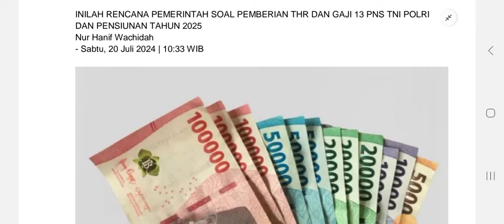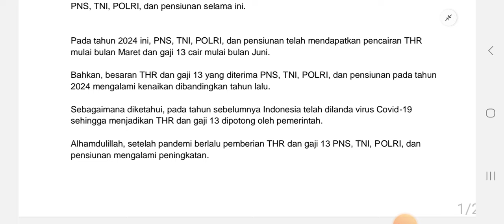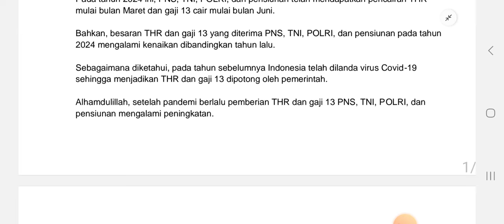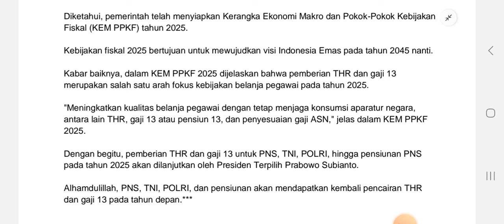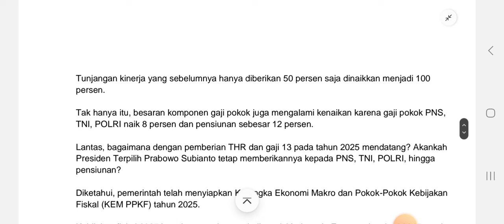Tahun 2025 Nasib THR & Gaji Ke 13 ? PNS TNI POLRI PENSIUNAN , Adakah?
Pemerintah atur rencana kebijakan tahun 2025, akahkan THR dan gaji 13 untuk PNS, TNI, POLRI, dan pensiunan tetap ada diberikan oleh presiden terpilih Prabowo Subianto?

Setiap tahun PNS, TNI, POLRI, hingga pensiunan mendapatkan tunjangan tambahan dari pemerintah berupa THR dan gaji 13.

Pemberian THR dan gaji 13 sebagai bentuk penghargaan atas kinerja yang telah diberikan PNS, TNI, POLRI, dan pensiunan selama ini adakah di tahun 2025?

Pada tahun 2025 nasib THR dan gaji ke 13 PNS, TNI, POLRI, dan pensiunan masih adakah?

Tahun 2025 pemerintah rencananya akan memberikan THR dan gaji 13 kepada PNS, TNI, POLRI, dan pensiunan kembali